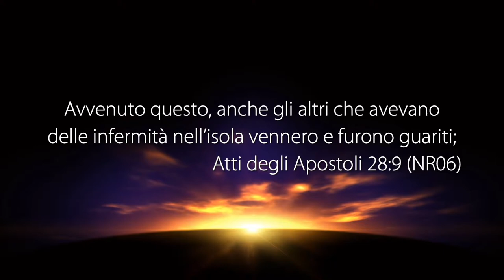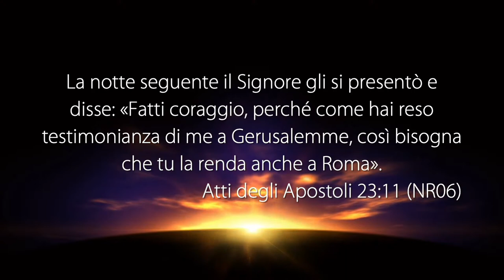È Il Tempo Di Azionare La Tua Fede - Con il Pastore: Alfonso Maiello